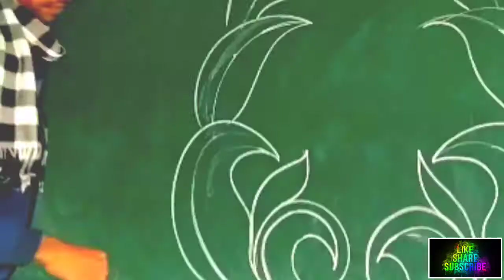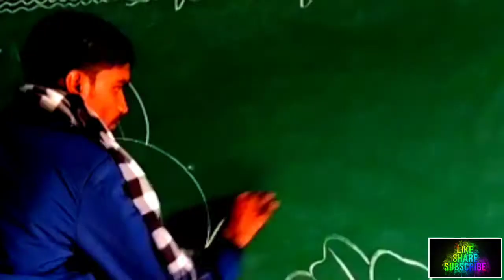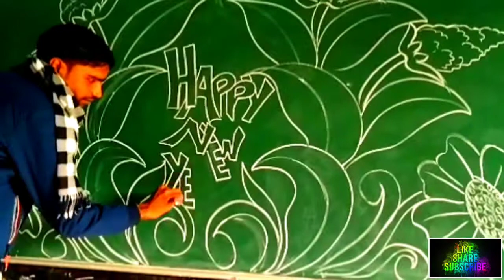Happy New Year Drawing || आइये सिख लेते हैं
Hi
I am @V.k. chitrangan

आप सभी का मेरे इस चैनल पर हार्दिक स्वागत है ।

आज हमलोग एक सुंदर ड्राइंग बनाने जा रहें हैं जो कि Happy New year पर आधारित है।

उमीद करते हैं कि आप को वीडियो पसंद आएगा।
अगर आपको वीडियो पसंद आये तो लाइक जरूर करें और अगर पसंद न आये तो भी लाइक जरूर करें।

इस वीडियो को अपने सभी मित्रों के साथ में शेयर अवश्य करें ।

धन्यवाद।